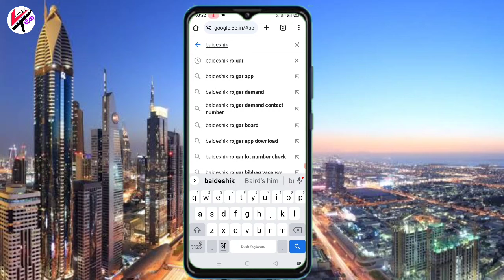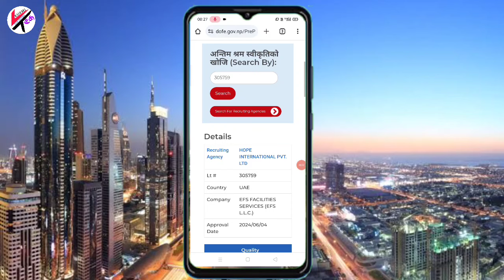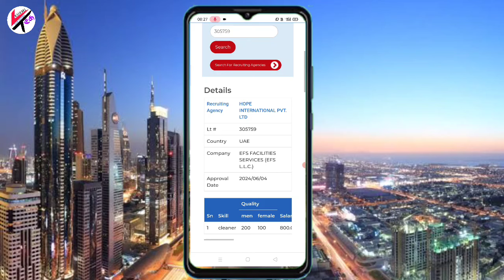Free Visa Free Ticket In Dubai || Cleaner Job In Dubai For Nepali || Uae Job Vacancy Today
Hi
   kurmi tech
About this vedio
With Nepal 🇳🇵Government Prof.

This Vedio Only Informative For Job Vacancies To Moch Country like, Saudi Arabia, Malaysia, Doha Qatar Bahrain, Oman, UAE, Kuwait, Poland, Malta, Mauritius, Romania, United Kingdom, Turkey, Serbia, Jordan, Croatia, Etc. And Nepal Manpower For All Details Example  Contract Number, Address This Youtube Channel

Free Visa Free Ticket In Dubai
Cleaner Job In Dubai For Nepali
Free visa free ticket jobs in Dubai for Nepali 2024
Jobs in Dubai Free visa and air ticket 2024
Urgent jobs in Dubai with free visa and accommodation
Packing Jobs in Dubai free visa
Free visa free ticket jobs in Europe
Unskilled jobs abroad with free visa and tickets
Dubai free visa apply
Jobs in Dubai with free visa and accommodation 2024
Labour Jobs in Dubai free visa
Dubai Mall jobs free visa
Dubai free visa price
Www free Jobs in Dubai com 2024
Cleaning jobs in Dubai with free visa
Cleaner jobs in Dubai with salary
Dubai cleaning jobs Free visa 2024
Cleaning jobs in Dubai for female
Dubai Cleaner salary per month
School cleaning jobs in Dubai
Office cleaning jobs in Dubai
Dubai Cleaner job vacancy
Cleaning jobs in Dubai for foreigners
Urgent cleaning jobs in Dubai for female
Cleaning Jobs in Dubai FOR male
Hotel Cleaner jobs in Dubai
Uae job vacancy today salary
UAE job vacancy for freshers
Jobs in UAE for Indian
Job vacancies in UAE government
Jobs in UAE for foreigners
Uae job vacancy today for foreigners
Urgent job vacancies in Dubai
Dubai company jobs online apply
UAE Job Vacancy 2024
UAE job portal

Ramsukh Raut